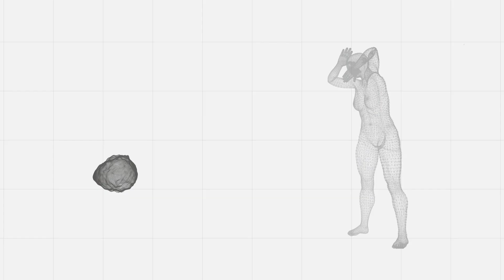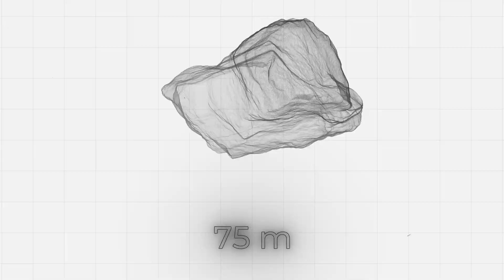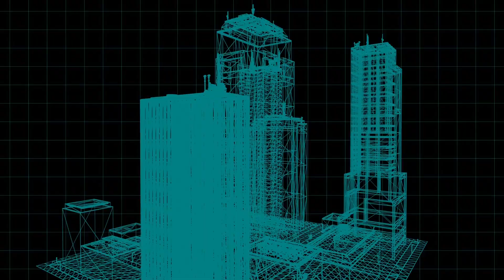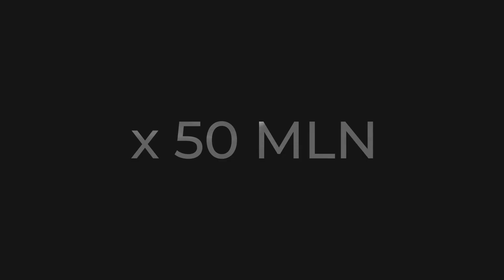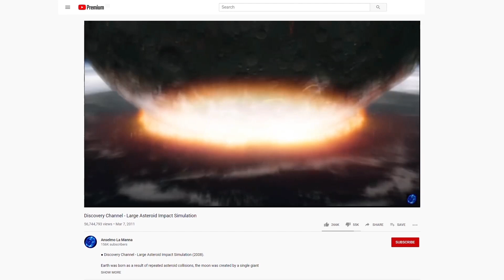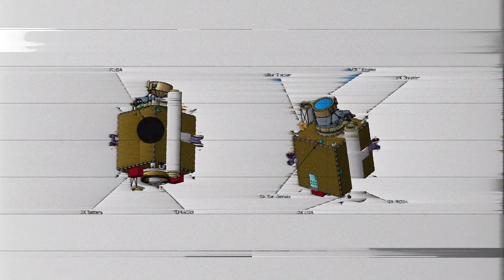What If The Largest Asteroid Hit Earth?